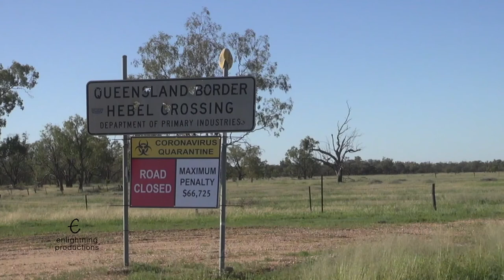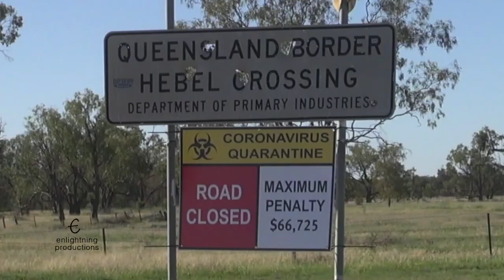NSW Qld BORDER ROAD BLOCK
COVID-19 pandemic has resulted in the closing of the NSW/Qld border near Goodooga. Police, in the presence of the military, man the border.

Ref: 200414 NSW Qld BORDER ROAD BLOCK Police H 264 for Video Podcasting